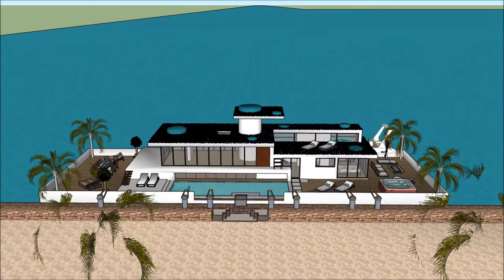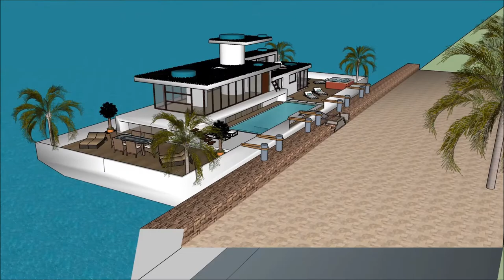hus lyxhus spanien marbella alicante åre villa arkitekthus 3p arkitektur byggnader i världen husbåt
The floating house villa houseboatzania launching an innovative high-end luxury yacht floating house villa mansion home design potentially as a display of exhibition of hus lyxhus spanien marbella alicante åre villa arkitekthus 3p arkitektur  byggnader i världen husbåt.

The collection of the Floating house villa houseboatzania concept of hus lyxhus spanien marbella alicante åre villa arkitekthus 3p arkitektur  byggnader i världen husbåt consists of high luxury and architectural art pieces in minimalism combined with living on the waterfront of the harbour.

The floating house villa mansion yacht design has the basis to sustain living with high standards and contemporary structural design hus lyxhus spanien marbella alicante åre villa arkitekthus 3p arkitektur  byggnader i världen husbåt with numerous of prospects for excessive living and celebrating the desire of life worldwide: